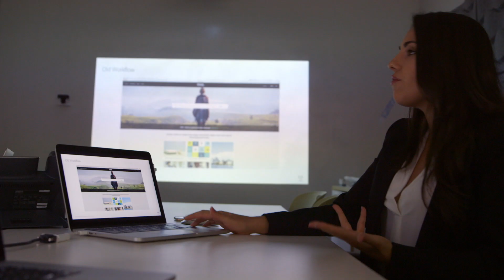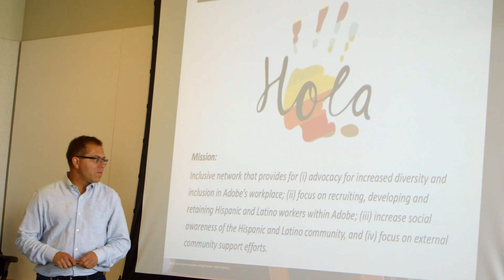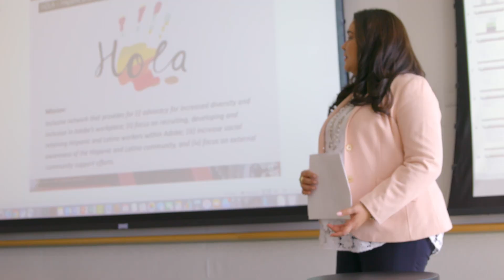Women in Sales – Build your Future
As part of our Women in Sales series, we are featuring the stories of Julie Gelbs, Katie Pierce and Sandy Lippolis, three women who shared how their past experiences and diverse backgrounds have shaped their future and succeed in a sales role at Adobe.